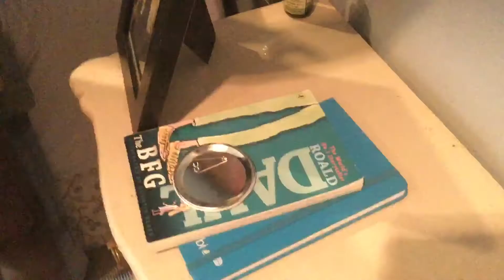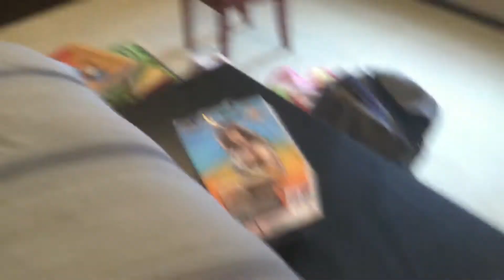Who stole my lifesavers